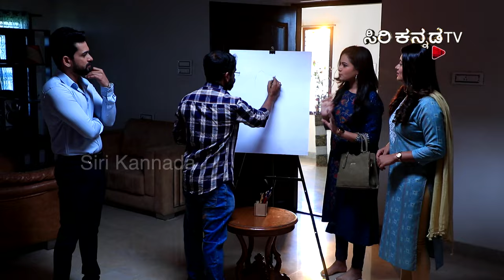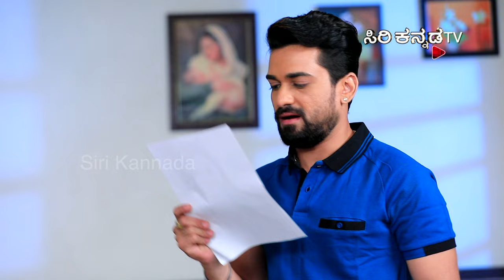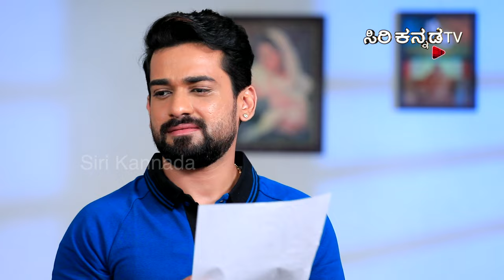Amrutha Galige || ಅಮೃತ ಘಳಿಗೆ || Full Episode 89 || Siri Kannada TV || Kannada Serial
ಅಕ್ಕರೆಯ ಹುಡುಗಿ ಅಮೃತಾಗೆ ನಿಸ್ವಾರ್ಥದ ಪ್ರೀತಿ ಸಿಗೋ ಅಮೃತ ಘಳಿಗೆ ಬರುತ್ತಾ ? ಅಮೃತ ಘಳಿಗೆ.
ಸೋಮ-ಶುಕ್ರ ರಾತ್ರಿ 9:00 ಗಂಟೆಗೆ